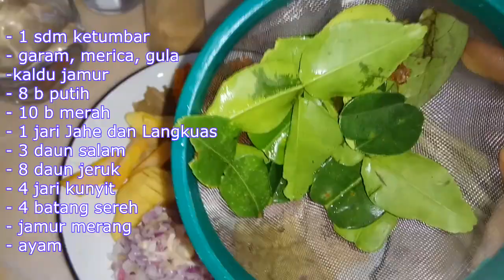Mie ayam abang-abang, GAMPANG SEDAP RINGKES!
Youtube Channel Japmei, for skincare

@peterrpen (deni)
@japmei (meimei)
Location : Jakarta, Indonesia
Remember to give us a Thumbs Up (LIKE) ,